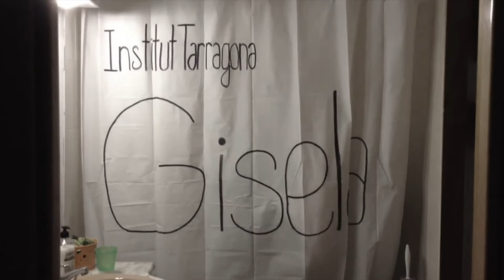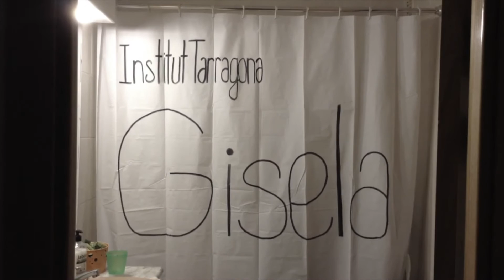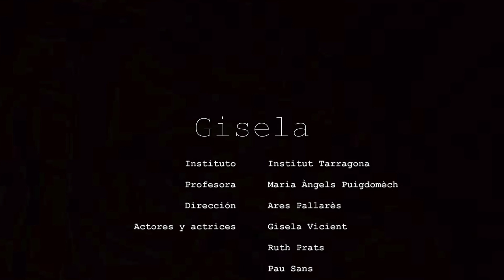Gisela, Institut Tarragona